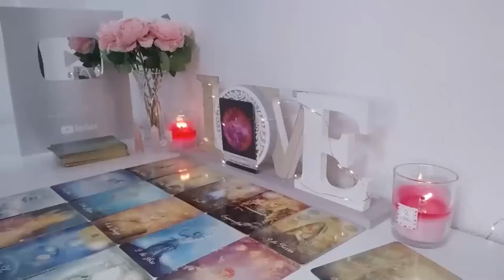AQUARIUS WHETHER YOU LIKE IT OR NOT, THIS PERSON IS MAKING A RETURN 🫣 JUNE 2024 TAROT LOVE READING